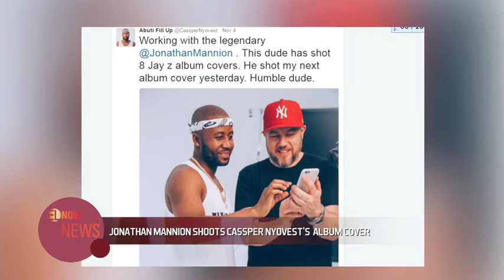EL NOW - "GIDI BLUES" PREMIERES IN LONDON